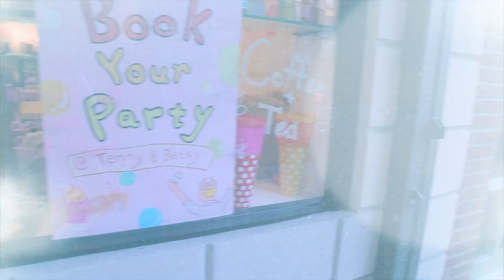Is it Summer? Is it Autumn? │ Liz Lisa Lookbook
🎀 This Lookbook is based off of my recent Liz Lisa Ebay Haul 🎀

♪ MUSIC ♪
Joakim Karud - Almost Original